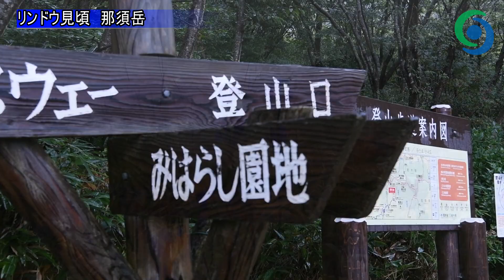リンドウ見頃 那須